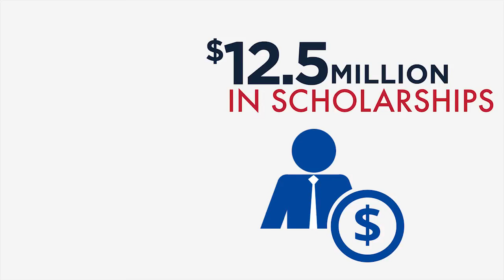San Joaquin Memorial High School - 2015 TV